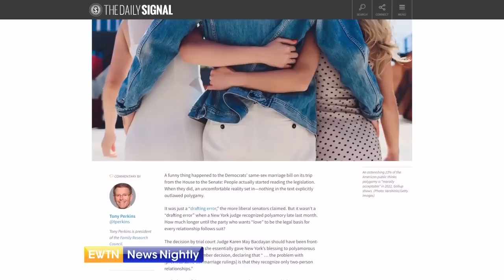New York Judge Rules in Favor of Polyamorous Relationships | EWTN News Nightly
A judge in New York recently ruled in favor of legal protection for polyamorous relationships. In her ruling on a case involving an apartment eviction, the judge said the definition of family is changing and it is possible for a child to have more than 2 legal parents. Meanwhile, in several cities in Massachusetts, polyamorous relationships have been given legal protection. President of the Dominican House of Studies in Washington DC, Fr. Thomas Petri, joins to share what he makes of this ruling and what sort of precedent it set. Fr. Petri tells us what is at the root of polyamorous relationships and the push to legitimize and legalize them. Fr. Petri discusses how concerned the faithful should be. On another note, on Tuesday the Spectator reported that the medical school at Georgetown University, a Catholic university in Washington DC, is pushing hormone therapy and puberty blockers for minors. Fr. Petri explains why this is problematic, especially at a Catholic school.